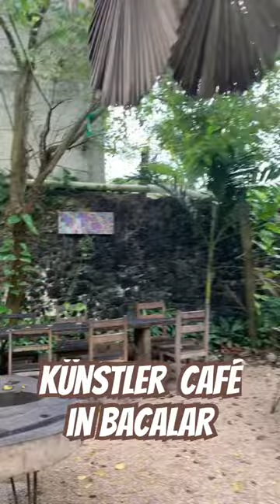Willst Du wissen es in den Hinterhöfen von Bacalar aussieht?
Da bin ich einfach per Zufall rein gestolpert mitten im Center von Bacalar in einem Hinterhof, die volle Künstlerische Idylle und dann gibt es auch noch leckeres Essen dort

I just stumbled in by chance in the middle of the center of Bacalar in a backyard, the full artistic idyll and then there is also delicious food there